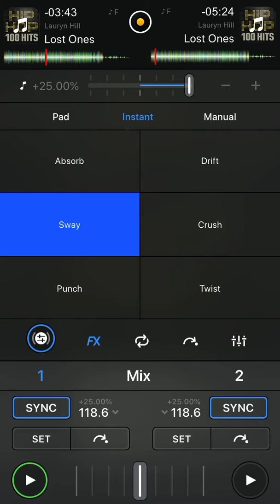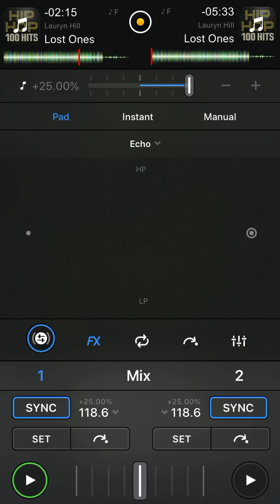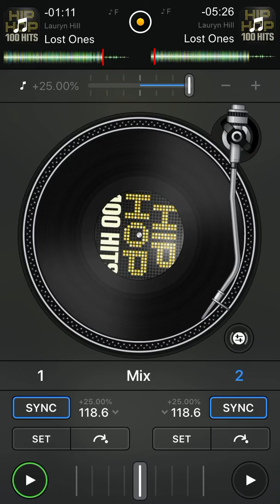Lauryn Hill Lost One DJ Mix